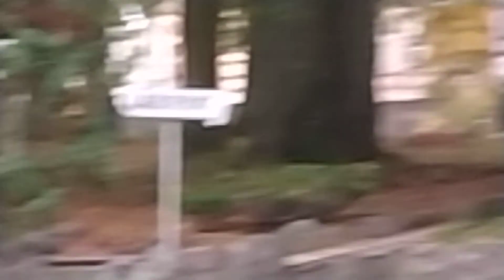Mięsna kolacja dla maluchów a Maciulek śpi w liściach a.... Kpt. Żbik się skrada: 20.10.2019/17:33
Auf deutsch :

Geliebte - Ein CHIP wird gestartet, um ein neues Holzhaus anstelle von - KATS HOUSE zu kaufen.
  Ich gebe den Link mit dem Account an:
  Screenshot-Adresse:

In English :

Beloved - A CHIP is being launched to buy a new wooden house instead of - KATS HOUSE .
 I provide the link with the account:
 Screenshot address:

Po polsku :

Kochani - zbieramy na nowy domek dla kotków na zimę - adres ZRZUTKI link poniżej :

In English :

Or payment to the following accounts with the note KATS HOUSE :

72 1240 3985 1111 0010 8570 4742 PLN

IBAN : PL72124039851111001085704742 (  payment in PLN )

Auf Deutsch :

Oder Zahlung auf eines der angegebenen mit einer Notiz - KATZHAUS :

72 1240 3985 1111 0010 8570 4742 PLN

IBAN : PL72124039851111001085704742 (  zahlung in PLN )

Po polsku :

Albo wpłata na jedno z kont z dopiskiem - DOM DLA KOTÓW :

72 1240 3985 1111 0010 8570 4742 PLN

Auf deutsch :

In einer sozialen Einrichtung in Polen ( nähe Stettin) haben sich seit ein paar Jahren –zig  herrenlose Katzen niedergelassen.

Es kommen täglich  weitere ausgesetzte Tiere dazu. Das Gelände ist Teil eines städtischen Heims für kranke hilflose Menschen, denen das Leben böse mitgespielt hat. So ist es fast ein Wunder, dass einer von ihnen – Herr Wieslaw Jozwik sich liebevoll um diese obdachlose Katzen kümmert. Er füttert sie täglich, fährt sie zum Tierarzt und ist sonst für sie da. Aber – er ist dort allein gelassen mit diesen Aufgaben, denn es gibt Gegenwind seitens der Heimleitung die sich daran stört dass mehrere Mini-Behausungen aufgestellt wurden, weil das alte Holzhaus ( „Bocianowka“) verwittert ist und auseinanderfällt.
Dort haben früher mehrere Katzen Schutz in der Winterzeit gefunden.
Jetzt wollen Katzenfreunde einen neuen Holzhaus ( Typ- grosses Gartenhaus) kaufen und den Katzen helfen.
Es wäre schön wenn sich so viele Menschen wie möglich an einem bau von neuem  Katzenhaus beteiligen könnten!
Darum möchte ich appellieren an alle Katzenliebhaber – helfen Sie, denn auch ein kleiner Geldbetrag von vielen Menschen ergibt schliesslich die angepeilte Summe von ca. 2000 € (8000 zl).

Der YT-Kanal „Andrew Apophis“ wurde vor einigen Jahren von Herrn Jozwik eingerichtet und hier können Sie täglich seine Filme sehen.

In Deutsch verfasst von Ela H.

Einzahlungsmöglichkeiten sind weiter im Text  aufgeführt unten zrzutka.pl  oder per IBAN mit  Verwendungszweck : Katzenhaus.